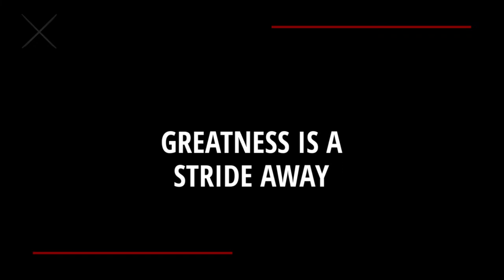GET SET GO !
HATS, HOODIES, CREWNECK AND MORE !